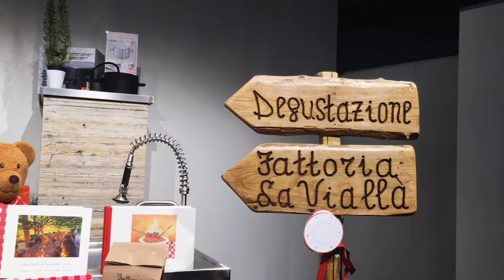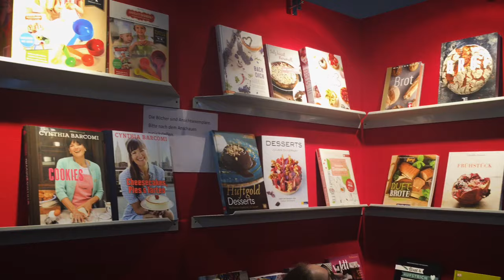Frankfurt Book Fair 2016